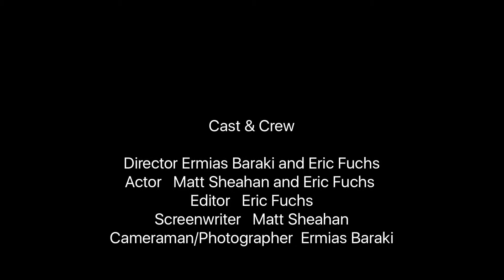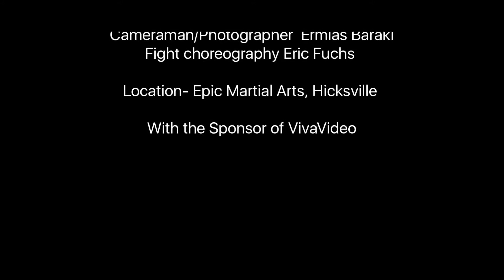Breakfast at the dojo (with Screen Junkies interview!)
Written by Matt Sheahan and Filmed by Ermias Baraki!